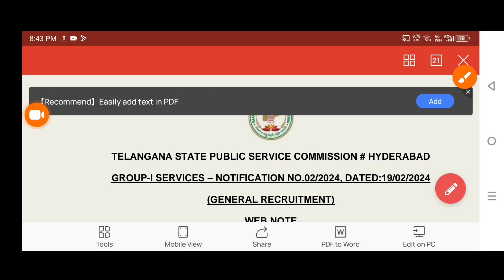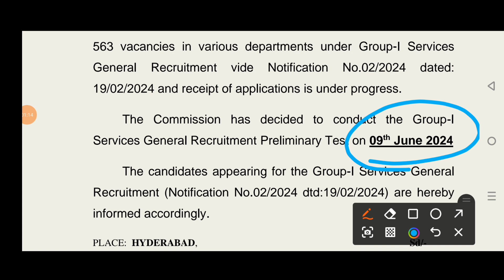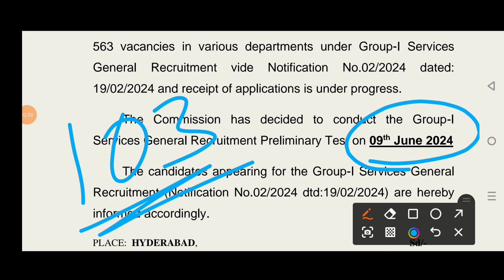జూన్ 9న గ్రూప్ 1 ప్రిలిమ్స్ పరీక్ష/TSPSC GROUP- 1@GonaGannaReddy143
TSPSC GROUP- 1 ప్రిలిమ్స్ టెస్ట్ సిరీస్
దీనిలో మొత్తం 20 టెస్ట్ లు ఉంటాయి
దీనిలో 13 సబ్జెక్టు వైస్ టెస్టులు 7 ఫుల్ లెంగ్త్ గ్రాండ్ టెస్ట్ లు ఉంటాయి.
ఈ టెస్ట్ లు ఎన్నిసార్లైనా రాసుకోవచ్చు
ఈ టెస్ట్ సిరీస్ తెలుగు మీడియం మరి ఇంగ్లీష్ మీడియం లో అందుబాటులో ఉంటుంది.
ఏ టెస్ట్ ఏ రోజున ఉంటుందో షెడ్యూల్డ్ ఇవ్వడం జరిగింది.
టెస్ట్ కంప్లీట్ అయిన తర్వాత టెస్ట్ పూర్తిస్థాయి పిడిఎఫ్ అప్లోడ్ చేయబడుతుంది.
ప్రతి ప్రశ్నకు వివరణ ఇవ్వబడుతుంది .
నూతన సిలబస్ అనుగుణంగా అన్ని విభాగాలకు అనుగుణంగా సమాన ప్రాధాన్యత ఉంటుంది
ఈ క్రింది లింకు ద్వారా జాయిన్ అవ్వండి.

1) తెలంగాణ మరియు ఆంధ్రప్రదేశ్ పోటీపరీక్షల ప్రత్యేక జనరల్ స్టడీస్- 25 టాప్ తెలుగు అకాడమీ పుస్తకాల ఆధారంగా ప్రశ్నావళి పిడిఎఫ్ ఫైల్స్. . .
*జనరల్ స్టడీస్ - టాప్ 500 టాపిక్స్*
 *GROUP- 1 ప్రిలిమ్స్*
 *గ్రూప్ 2,3,4 ,JL,DL,DAO* పోటీ పరీక్షలకు ఉపయోగపడే *జనరల్ స్టడీస్ ప్రశ్నల కోర్స్*
ఈ కోర్స్ *ఆంధ్రప్రదేశ్* మరియు *తెలంగాణ* పోటీ పరీక్షలకు ఉపయోగపడుతుంది.
ఈ కోర్సులో *10 సబ్జెక్టులు* కవర్ చేయబడ్డాయి దాదాపుగా *500* కు పైగా *ముఖ్యమైన టాపిక్లను* అనుసరించి *గత ప్రశ్నపత్రాల* ఆధారంగా *తెలుగు అకాడమీ* పుస్తకాల ఆధారంగా లేటెస్ట్ ఎగ్జామినేషన్ ట్రెండ్ కనుగుణంగా ప్రశ్నావళి తయారు చేసి *పిడిఎఫ్* రూపంలో అందించడం జరిగింది .
 *1. జనరల్ సైన్స్*
 *2.సైన్స్ అండ్ టెక్నాలజీ*
 *3. ఇండియన్ ఎకానమీ*
 *4.ఇండియన్ సొసైటీ*
 *5.ఇండియన్ హిస్టరీ*
 *6.ఇండియన్ పాలిటీ*
 *7.ఇండియన్ జాగ్రఫీ*
 *8.పర్యావరణం*
 *9.విపత్తు నిర్వహణ*
 *10.అర్థమెటిక్ అండ్ రీజనింగ్*
ఈ కోర్సు కోసం *మాస్టర్ యాప్* డౌన్లోడ్ చెయ్యండి
 2 Years Validity - Just 500/-

2)TSPSC GROUP- 1,2,3,4 వీడియో క్లాసుల COURSE.499/-
2 YEARS VALIDITY
ఈ కోర్సులో గ్రూప్ 1,2,3,4వీడియో డిజిటల్ క్లాసులు కలవు.

3) ఆధునిక భారతదేశ చరిత్ర ముఖ్యమైన ప్రశ్నల పిడిఎఫ్ ఫైల్ కోర్స్:  APPSC/TSPSC

6) స్కూల్ స్థాయి  ప్రశ్నలకోర్స్ : కెమిస్ట్రీ, ఫిజిక్స్ బయాలజీ ,సోషల్ పాఠ్యపుస్తకాల ఆధారంగా తయారుచేసిన ప్రశ్నల కోర్స్ :
గతంలో టీఎస్పీఎస్ నిర్వహించిన గ్రూప్ 1 ప్రిలిమ్స్ లో అనేక ప్రశ్నలు స్కూల్ స్థాయి ప్రశ్నల నుంచి రావడం జరిగింది